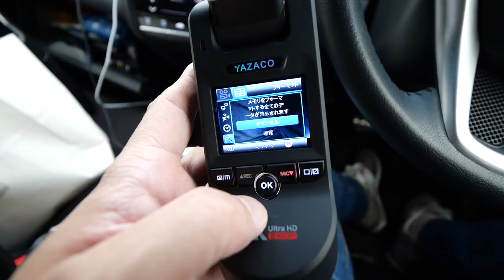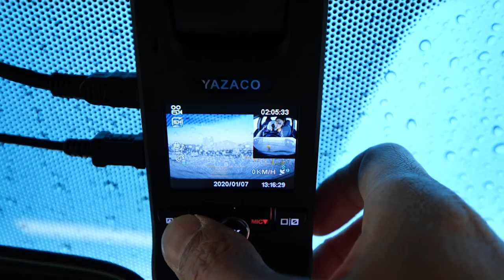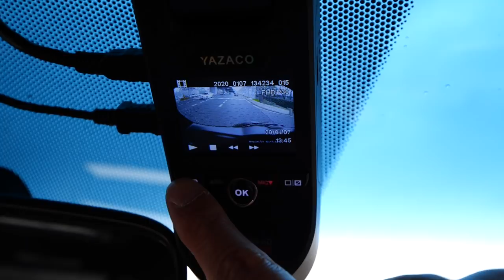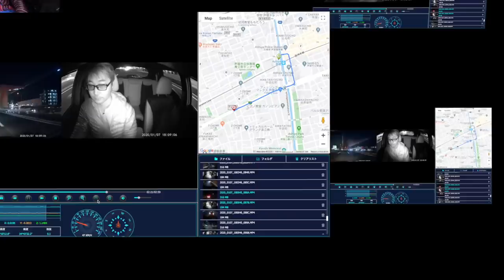【YAZACO P3 Pro】３カメ撮れる最強ドラレコ！しかも4Kで証拠撮り。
いや〜ドライブレコーダーもついに３カメラの時代になりましたね〜。どんだけ証拠撮るんだと、思いますが、実際事故などに巻き込まれた時に、動かぬ証拠になりますよね！

そんなドラレコ、アマゾンで買えます。あまぞんぞん。

割引コード：BU88HING
割引期間：日本時間1/15　02：00-1/31　23：59